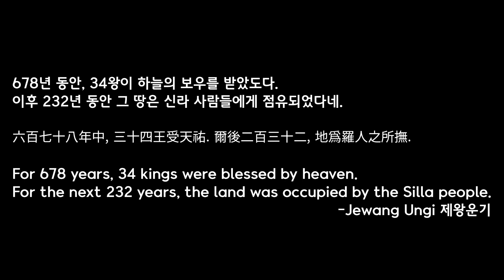The History of Baekje : Every Year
The History of Baekje

0:00 Intro
0:02 Hanseong Period 한성 시대
1:13 Ungjin Period 웅진 시대
1:25 Sabi Period 사비 시대
1:49 Baekje Revival Movement 백제부흥운동
1:58 Outro